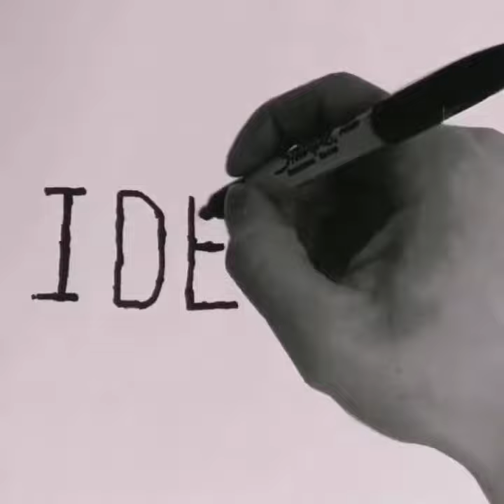short cutout stop motion